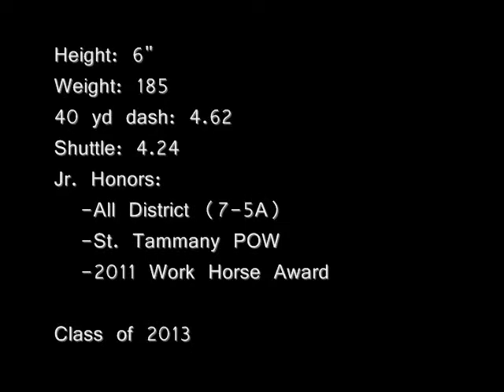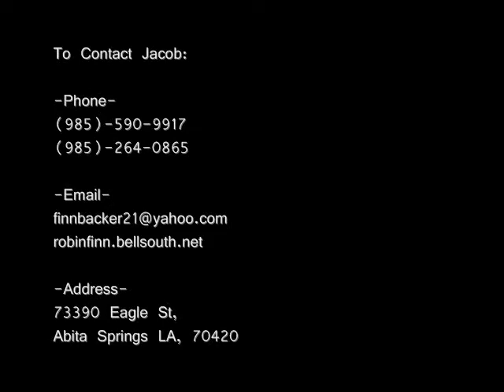Jacob Finn #21 RB 6" 185 (Jr. Year)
Height: 6"
Weight: 185
40: 4.62
Shuttle: 4.24
C/O: 2013